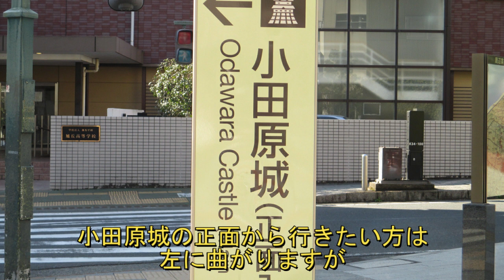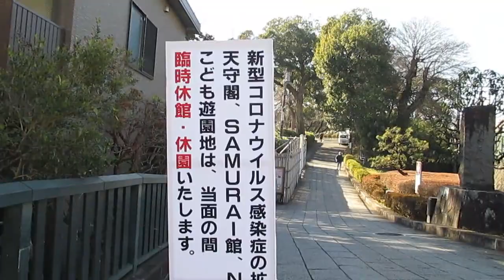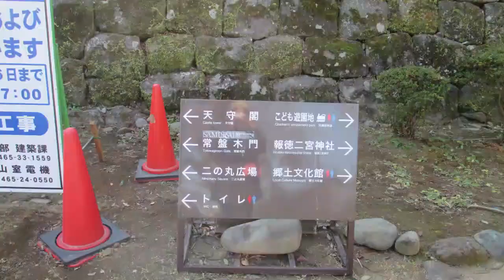ミナカ小田原から最短ルート最短時間で小田原城へ行く方法【小田原城ルート】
ミナカ小田原から最短ルート、最短時間で小田原城へ行く道をご案内いたします。最短ルートだとミナカ小田原から7分で小田原城へ着きます。お時間がある場合は正面から小田原城へ行ってみてください。小田原は小田原城が有名です。ミナカ小田原にお越しの際は
是非小田原城のも行ってみてください。小田原城の天守閣からミナカ小田原の14階を見る
もの面白いです。

音源
- 表示 4.0 ライセンスに基づいて使用が許諾されます。